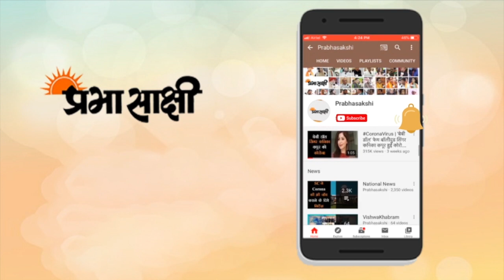अर्नब गोस्वामी कथित चैट मामले में पूर्व केंद्रीय मंत्रियों की प्रेस वार्ता, संसद में मुद्दा उठाएंगे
कांग्रेस के दिग्गज नेताओं ने राष्ट्रीय सुरक्षा मुद्दे पर मोदी सरकार को घेरने का प्रयास किया और बार-बार उन्होंने बीते हुए वर्षों का उल्लेख किया। दरअसल, कांग्रेस ने देश के जाने-माने चैनल रिपब्लिक टीवी के संपादक अर्नब गोस्वामी की चैट लीक मामले में मोदी सरकार को घेरा और कहा कि देश स्तब्ध रह गया। इसी बीच पूर्व रक्षा मंत्री एके एंटनी ने भी अपने विचार साझा किए। यह प्रेस कॉन्फ्रेंस अपने आप में काफी महत्वपूर्ण रही। क्योंकि इसमें विगत सरकारों में कई मंत्रालय संभाल चुके दिग्गज नेता मौजूद रहे। इसमें एके एंटेनी, सुशील कुमार सिंदे, सलमान खुर्शीद, गुलाम नबी आजाद और पवन खेड़ा मौजूद थे।

पूर्व रक्षा मंत्री एके एंटनी ने कहा, ‘‘ये व्हाट्सएप बातचीत पूरे देश के लिए चिंता का विषय है। हर देशभक्त भारतीय स्तब्ध है क्योंकि यह राष्ट्रीय सुरक्षा से जुड़ा विषय है। यह हमारे सशस्त्र बलों खासकर वायु सेना के जवानों की सुरक्षा से जुड़ा है।’’ उनके मुताबिक, देश के आम लोगों और राजनीतिक दलों के बीच कई मुद्दों पर मतभेद हो सकते हैं, लेकिन जब राष्ट्रीय सुरक्षा से जुड़ा विषय आता है तो फिर पूरा देश एक होता है।
अर्नब गोस्वामी कथित चैट लीक मामले में पूर्व केंद्रीय मंत्रियों की प्रेस वार्ता, संसद में मुद्दा उठाने की कही बात